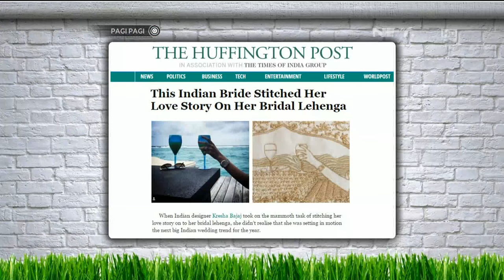Ekspresi - Ekspresi Vega Darwanti Ketika Emosi Berganti